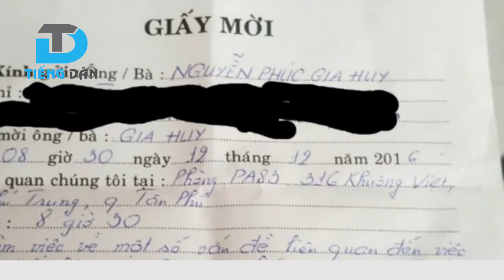Cần sớm điều tra, xử lý Dưa Leo theo pháp luật!